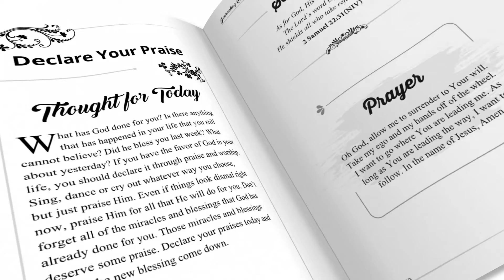Journaling on My Journey: A Devotional Journal by Soncere' Soncere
Blurb: This devotional book allows you to journal while building a relationship with God.

Title: Journaling on My Journey: A Devotional Journal
Author: Soncere' Soncere
Genre: Christian

Available Now On:

Connect Author Soncere' Soncere:

NA